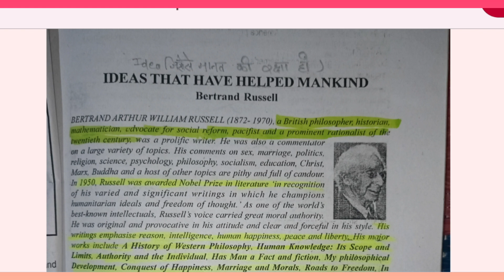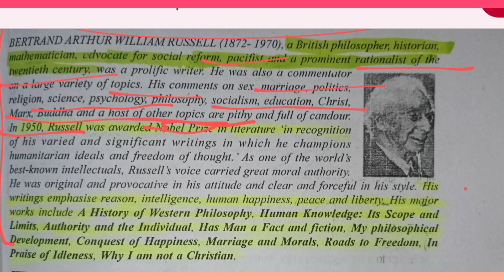🔥Ideas That Have Helped Mankind by Bertrand Russell - Summary and Details.👈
'Ideas That Have Helped Mankind' is an essay written by British philosopher and mathematician Bertrand Russell. In this essay, he has depicted ideas that have helped mankind become civilized and superior to animals.

Summary Class 12th
Ideas that have helped mankind